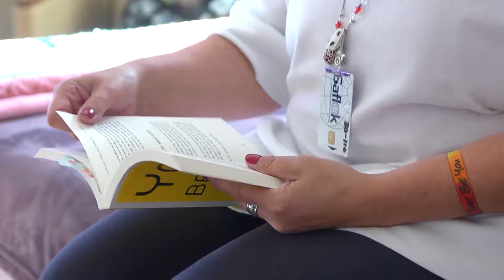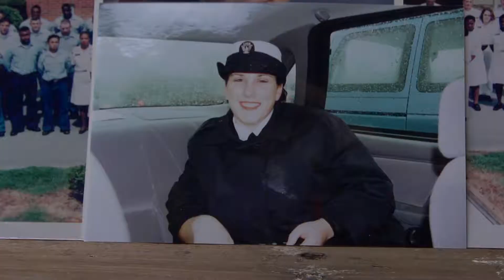WOMEN VETS AND PTSD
Many women coming out of our armed forces are suffering from PTSD and getting them treated at male-dominated facilities has been a challenge.  Now a unique approach is getting these women the help they need